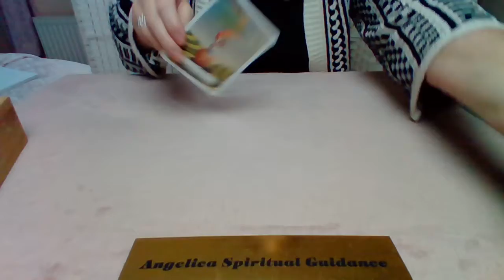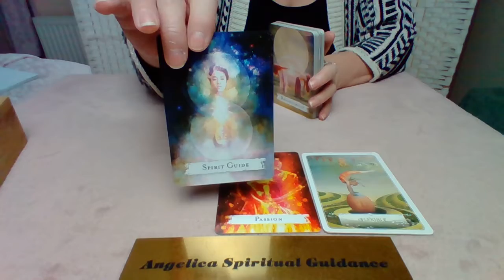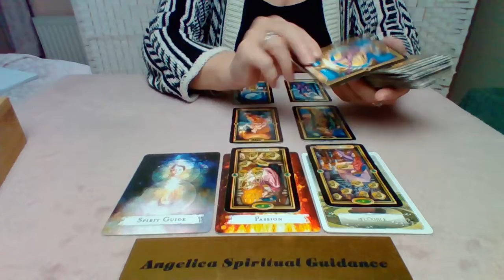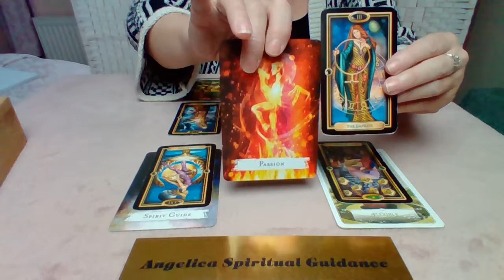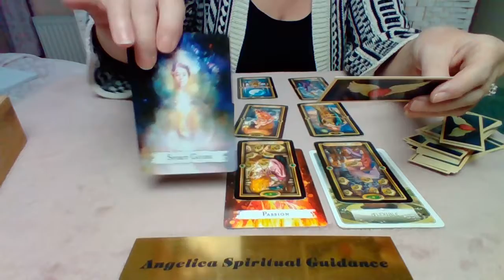Virgo December 2021 - Spirit Is Connecting In With You To Help Bring Back Harmony. Be Flexible !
I hope you enjoy this December Spirit Message for Virgo.